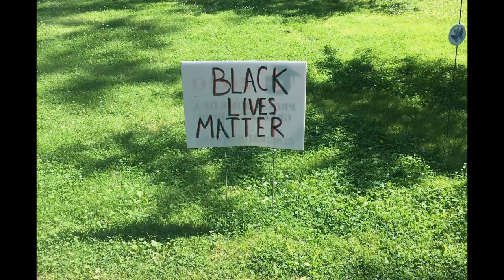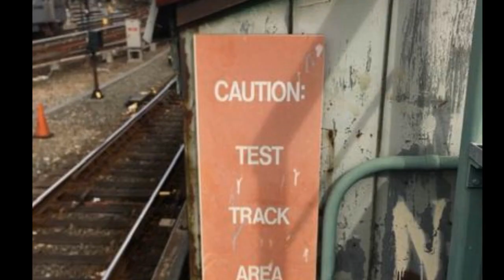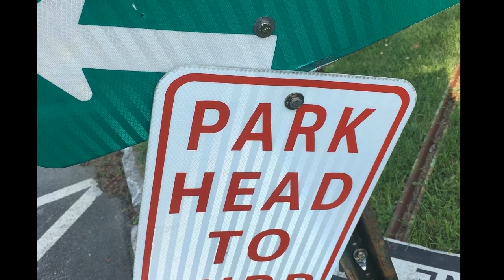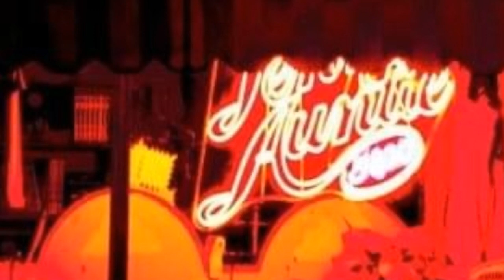Bob and Tom Acoustic Medley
Blue Light Sunlight
Words and Music Bob Dene

Blue Light sunlight you are so right
Skip rope, hopscotch, easy rhythm simple day
Big grin, wide smile, listen to you sing
tonight, tonight, past the midnight

Ocean, hot sand, grand old lighthouse
Sea man, white beard with a tale to tell
Scars mark his face from a fight long ago
He is the captain of a sailing ship
he is old, he is old, older than he knows

He is a sea man of the seven seas
He is a captain of a sailing ship
The seven seas of the world
is where he makes his home
Instinct of time guides him through the storm
Through the storm Through the storm
The old sea roars behind

Good night sleep tight you shall dream tonight,

Bob Dene- Guitar, Vocals
Tom Pandaleon, Guitar